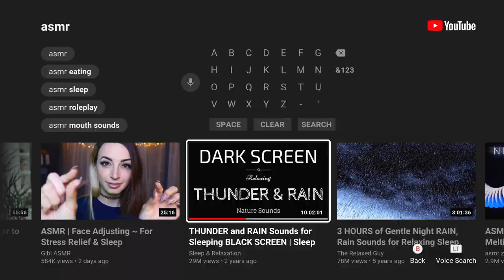WTF is ASMR